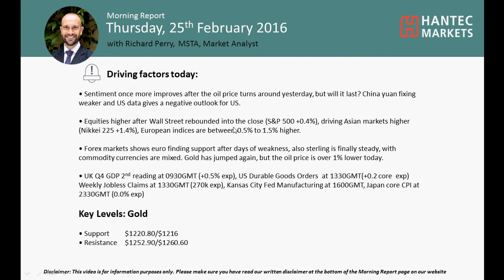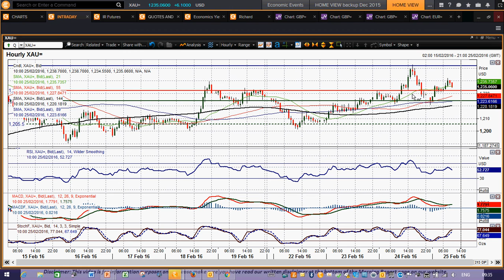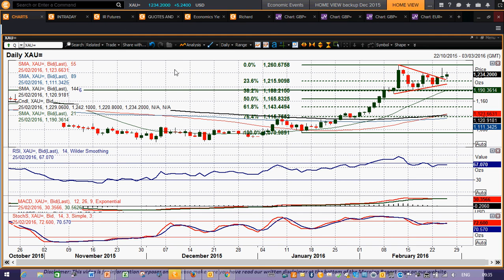Gold 25/02/2016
Has gold got further upside potential?